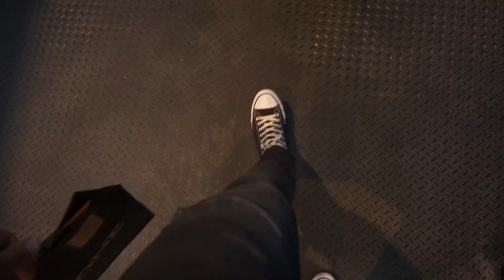Nos echaron del Gimnasio por esto... | entrenamiento de pecho | vlog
Bueno en esté no me importo el copyright ni nada así que espero que lo disfruten

Tercer vlog de mi semana en Buenos Aires! Visitamos más gimnasios nuevos, fui de compras, aprendí boxeo y varias cosas más.